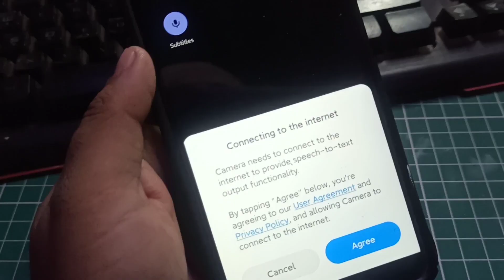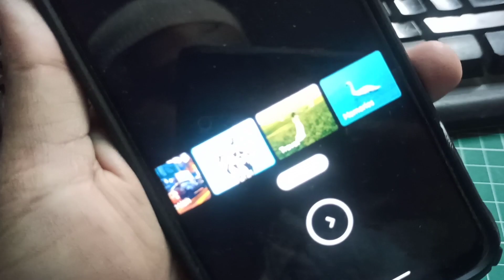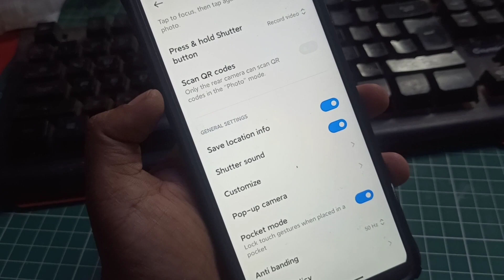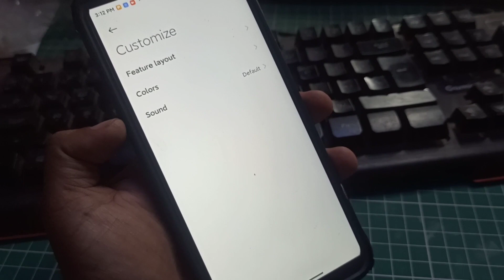MIUI 12 Camera App 4.0, New MIUI 12 Camera App New Features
MIUI 12 Weather App
 12 community APK
How to Enable MIUI 12 120Hz Refresh Mode In any MIUI Device
Top 3 New Features of MIUI 12 - Refresh Rate, Recent App Camera App
MIUI 12 Music Player
MIUI 12 Boot Animation Theme Download
MIUI 12 Device list
MIUI 12 Theme App Download
MIUI 12 Best New Features